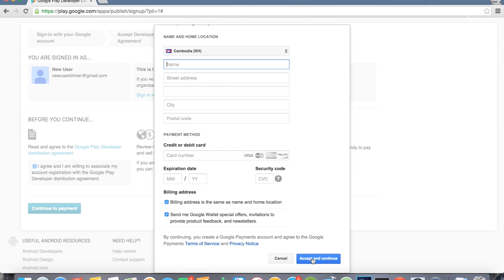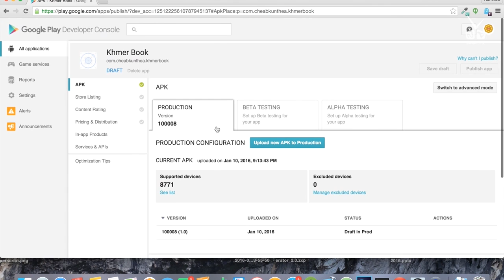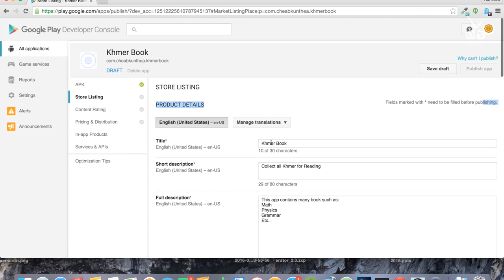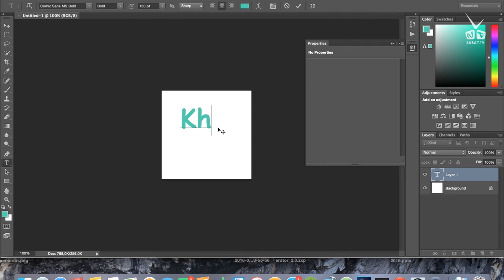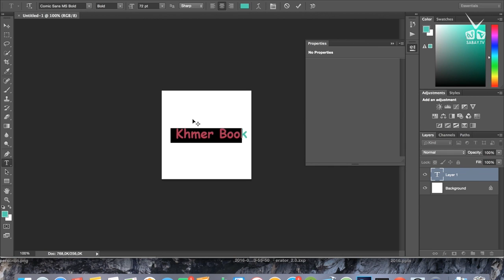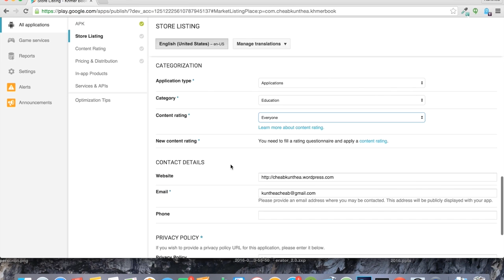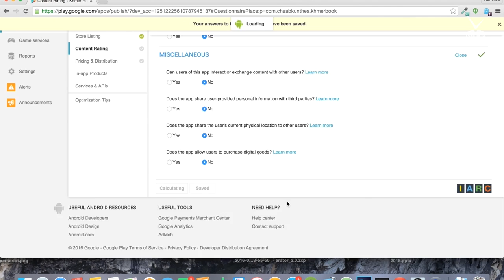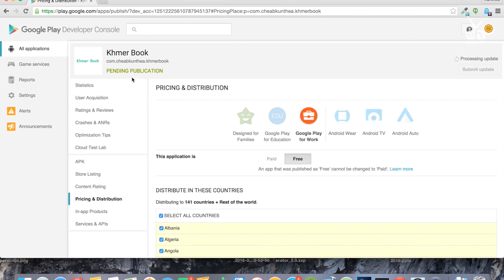រៀន​បញ្ចូល App នៅ​លើ Play Store ងាយៗ​អាច​រៀន​អនុវត្ត​តាម​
តើ​ប្រិយមិត្ត​ធ្លាប់​ឆ្ងល់​ទេ​ការ​បញ្ចូលកម្មវិធី (App) នៅ​លើ Play Store គេ​ធ្វើ​បែប​ណា​ទៅ? មាន​​ App ​ជា​ច្រើន​នៅ​លើ Play Store ដែល​​អ្នក​អភិវឌ្ឍ​បាន​ដាក់​បញ្ចូល​ដើម្បី​ប្រិយមិត្តបាន​​ប្រើប្រាស់​។ ចុះ​វិធី​ Upload គេ​ធ្វើ​ម៉េច​វិញ?